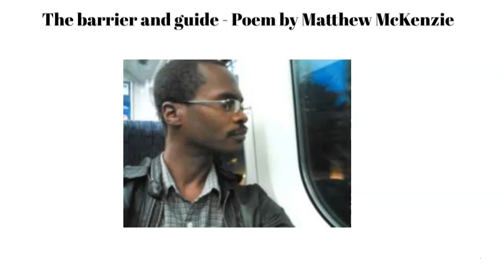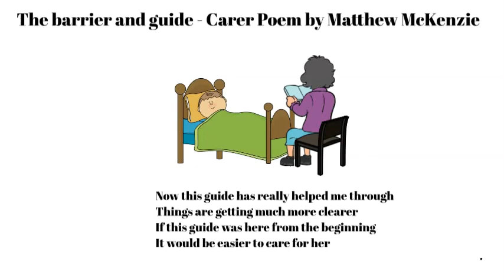Carer Poem The barrier and guide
Carer Poem by Carer Activist Matthew McKenzie.  The Poem is taken from his book "The Poetry book of mental health caring".